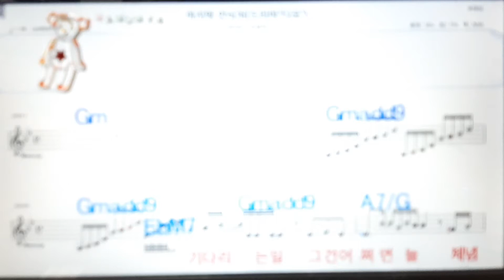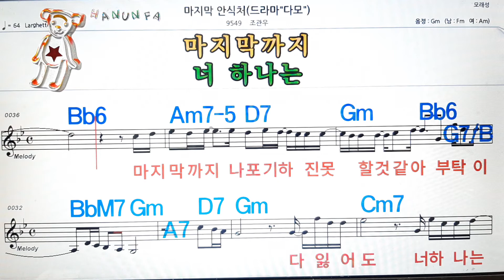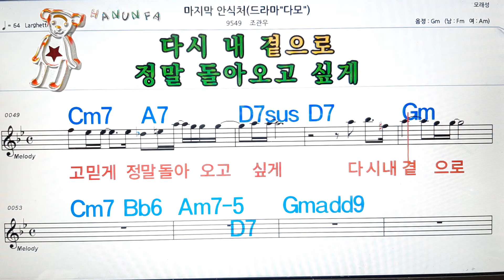마지막 안식처/조관우💋노래방. 코드 큰 악보.반주.가라오케 .가사💖Karaoke.Sheet Music .Chord. Lyrics .MR.